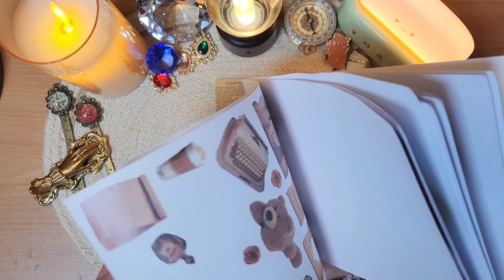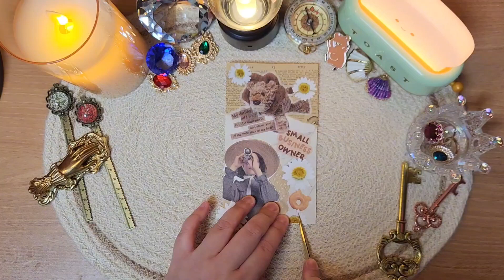안녕 리아나 Hi, Liana / Decorating my diary / asmr journaling / Vintage / Scrapbooking